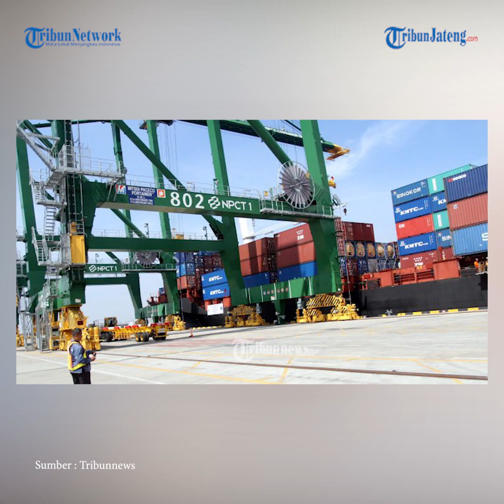Jokowi Lapor Premanisme dan Pungli di Tanjung Priok Polisi Tangkap 24 Orang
Kapolres Metro Jakarta Utara, Kombes Pol Guruh Arif Darmawan mengatakan, pihaknya telah mengamankan 24 orang terkait kasus dugaan pungutan liar (pungli) sopir truk kontainer di wilayahnya. Ia menyebutkan, ke-24 orang tersebut diamankan dari dua lokasi.  Dua lokasi tersebut, yakni di Depo PT. Greating Fortune Container dan PT. Dwipa Kharisma Mitra Jakarta.  Guruh menyebut, ke-24 orang itu kini masih dalam pemeriksaan di Polres Metro Jakarta Utara.  Penangkapan tersebut bermula ketika Presiden Joko Widodo berdialog dengan para pengemudi truk kontainer di Terminal Tanjung Priok pada Kamis pagi.